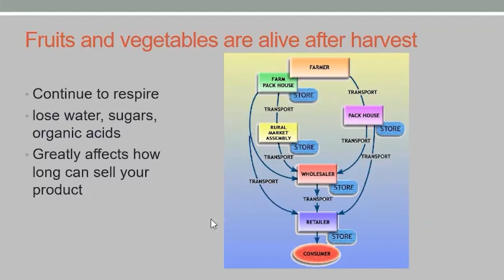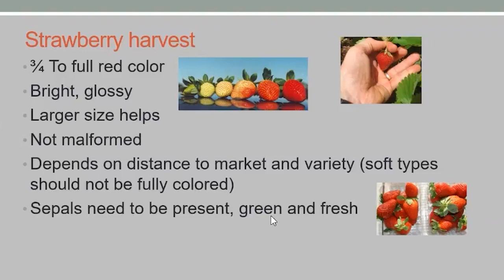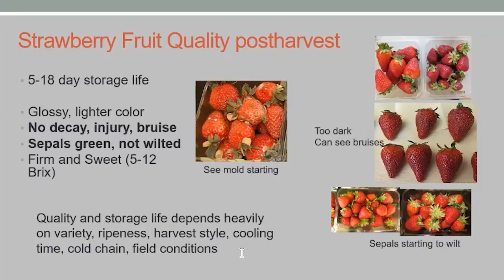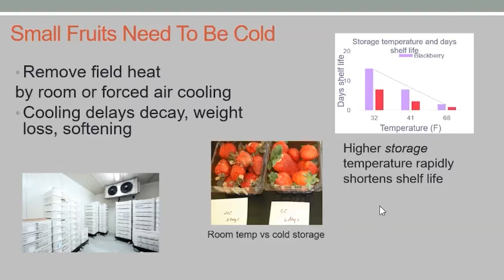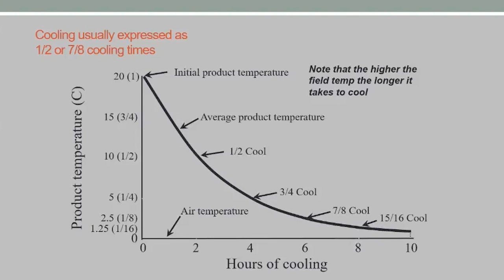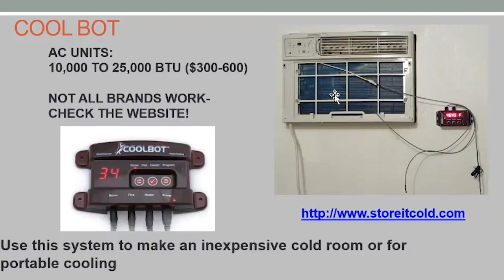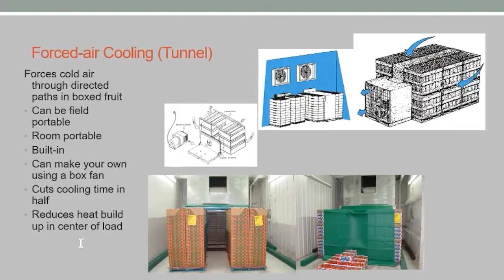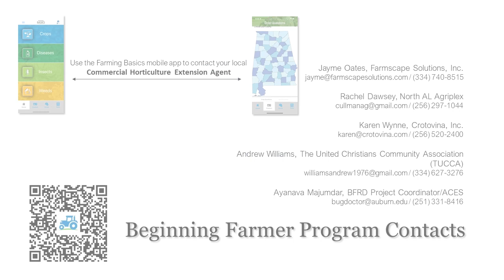2022 Fruit School - Harvesting, Cooling, and Handling Strawberries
Welcome to the 2022 series Fruit School. Today we will be with Penelope Perkins-Veazie as she discusses Harvesting, Cooling, and Handling Strawberries.